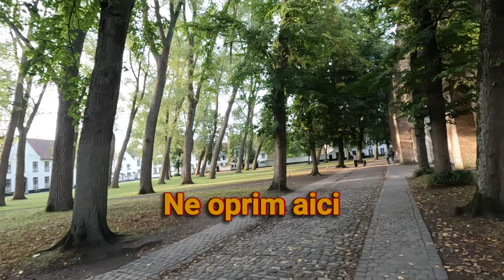Ep. 3 SPRE MARGINEA CONTINENTULUI - Brugge Belgia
În acest episod vom încerca să vă prezentăm ceva din Brugge